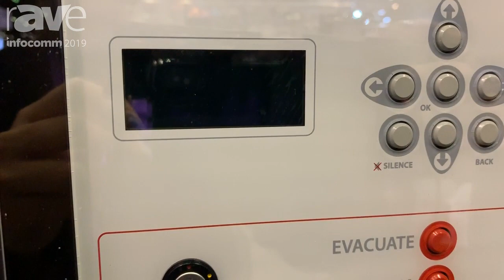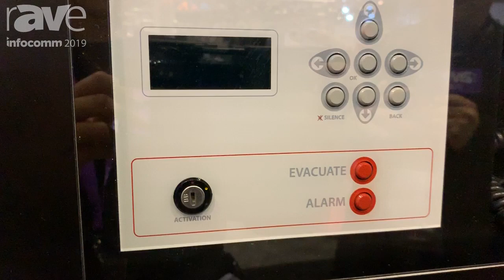InfoComm 2019: Proel Spa Showcases the AE300 Compact, All-in-One Voice Alarm System